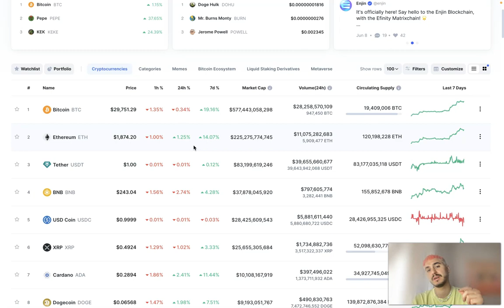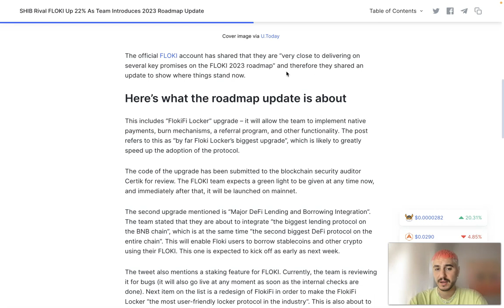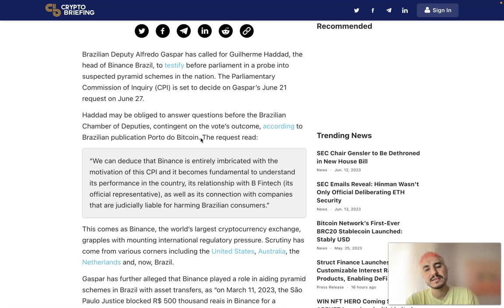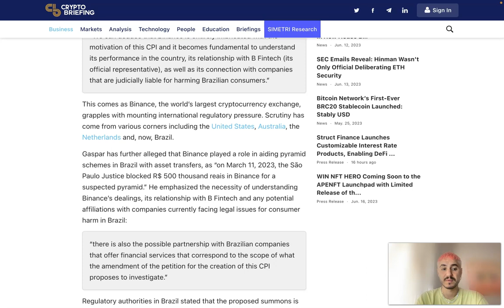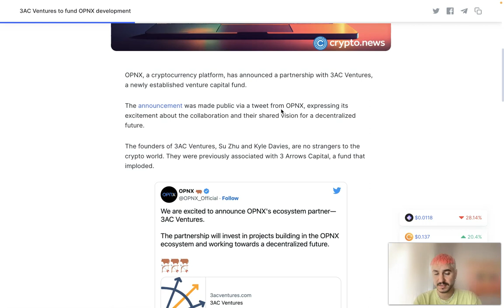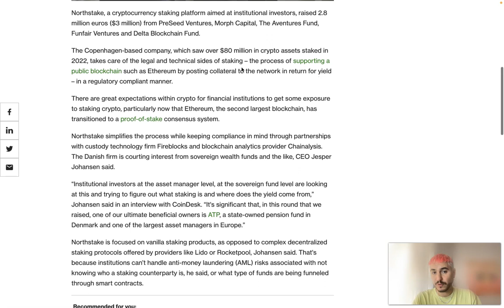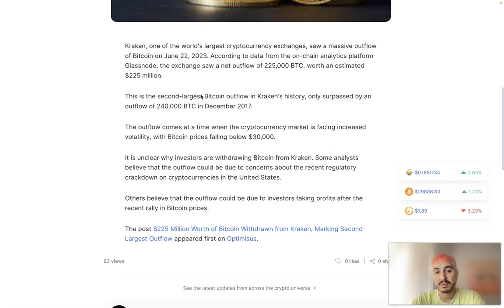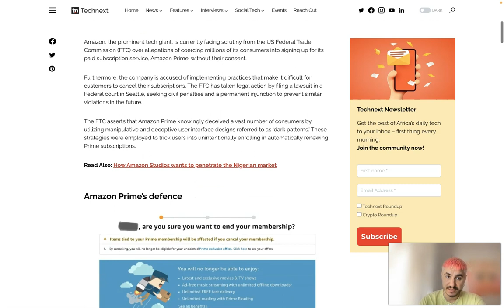CRYPTO NEWS: Latest BITCOIN News, ETHEREUM News, RIPPLE News, FlokiFi News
Hey there, my friend! Let me give you the lowdown on what's been happening with XRP and some other interesting crypto news. So, the price of XRP has been trying really hard to break through the $0.53 resistance area since September 2022. Can you believe it? Three attempts, but no luck so far. Last week, XRP made another go at it, but it got rejected, resulting in a long upper wick and a bearish candlestick (red icon). Not exactly what the XRP bulls were hoping for.

You see, that long upper wick indicates selling pressure, and the bearish candlestick basically wiped out most of the gains XRP had made in May. Not looking too good, huh?

To make matters worse, the Relative Strength Index (RSI) indicator is suggesting that a downward movement is on the horizon. Traders often use the RSI as a momentum indicator to figure out if a market is overbought or oversold and decide whether to buy or sell. When the RSI reading is above 50 and the trend is upward, the bulls have the upper hand. But if it's below 50, well, it's the opposite story. In this case, even though the indicator is above 50, it's falling, which is a sign of weakness. And to top it off, the RSI has generated a bearish divergence. That's a fancy way of saying that things might be about to go south.

Now, let's switch gears and talk about some exciting developments in the world of FlokiFi. They've got some major upgrades coming up, my friend. The team is working on an upgrade called "FlokiFi Locker," which will introduce native payments, burn mechanisms, a referral program, and other cool features. According to their post, this is going to be their biggest upgrade yet, and it's expected to speed up the adoption of the protocol. The code for the upgrade has been submitted to Certik, a blockchain security auditor, for review. Once they give it the green light, it'll be launched on the mainnet. Exciting stuff, right?

But wait, there's more! They're also planning to integrate a major DeFi lending and borrowing protocol on the BNB chain. It's apparently the biggest lending protocol on the chain and the second biggest DeFi protocol overall. This integration will allow Floki users to borrow stablecoins and other cryptocurrencies using their FLOKI tokens. And get this, it's set to kick off as early as next week!

Oh, and let's not forget about the staking feature for FLOKI. They're currently reviewing it for bugs, and once they give it the thumbs up, it'll go live. And there's even a redesign of FlokiFi in the works to make it the most user-friendly locker protocol in the industry. They're putting the final touches on it, checking for any pesky bugs.

Now, here's a fun twist in the crypto world. You know DOGE, Elon Musk's pet project? Well, it couldn't resist joining in on the action. As soon as Musk made his fight announcement, DOGE's price saw a little uptick. It's currently trading at $0.0662 as of June 22, and it gained nearly 3.5% in the previous 24 hours. It just goes to show how much influence influential figures can have over the crypto market, whether they're making serious business moves or just having a laugh.

But here's the cherry on top. The Musk-Zuckerberg face-off we've been witnessing has a bigger story behind it. It reflects a larger rivalry in the tech space. Meta, formerly known as Facebook, recently revealed plans for a text-based social network that could potentially rival Twitter. Can you imagine that? This could reshape the battle lines in the social media realm and give tech leaders like Musk and Zuckerberg a fresh stage to engage, entertain, and even shock their audience. And you know what? It indirectly influences the cryptocurrency market too.

So, my friend, that's the latest scoop on XRP, FlokiFi's exciting upgrades, and the entertaining world of crypto. It's always fascinating to see how things unfold in this ever-evolving space.